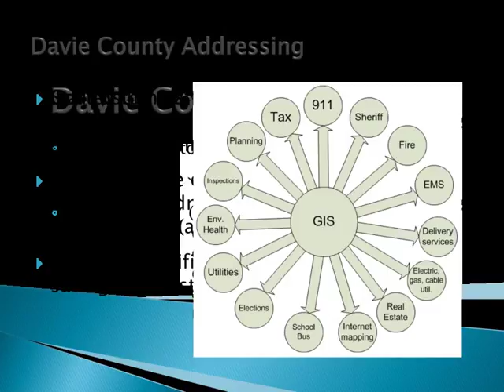Davie County Addressing